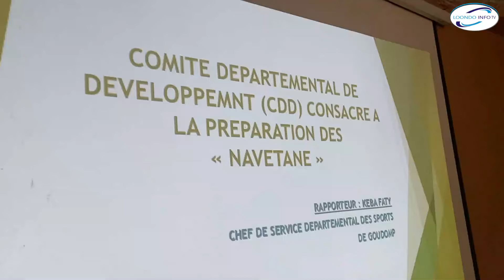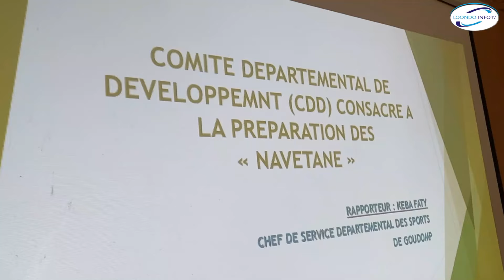CDD sur les navétanes 2024 à Goudomp: Les acteurs invités à prêcher la non-violence,dans les stades